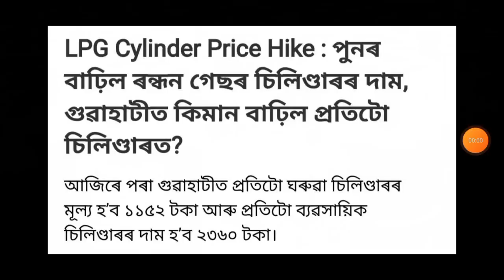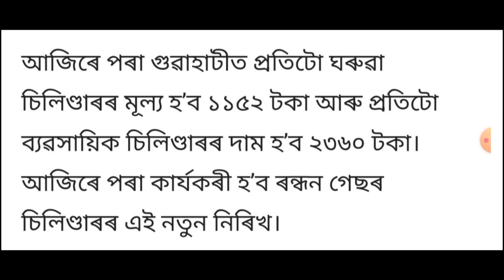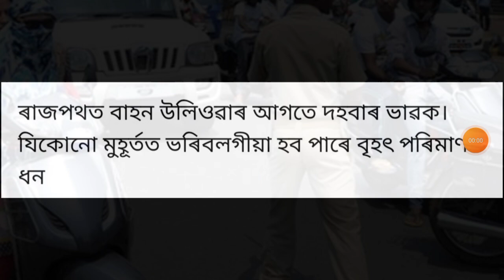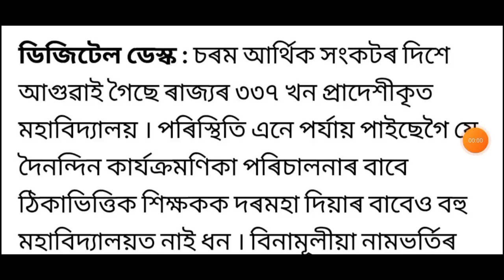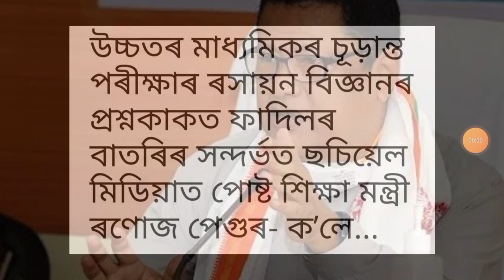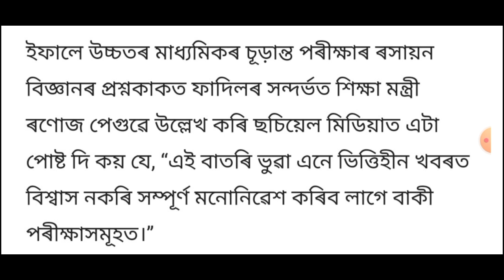হিমন্তৰ ঘৰত উচ্ছেদ!, Students ক লৈ বৃহৎ ঘোষণা, Bike / Car ক লৈ জৰুৰী নিৰ্দেশনা, লগতে আৰু...